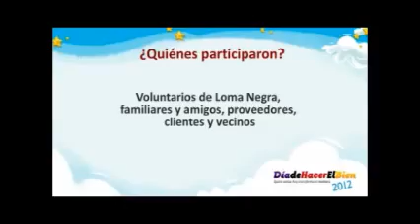Día de Hacer el Bien 2012 - Ramallo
Construcción de base campamentil educativa.

CIVICO RAMALLO